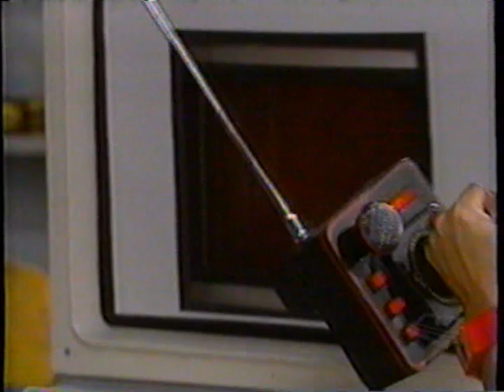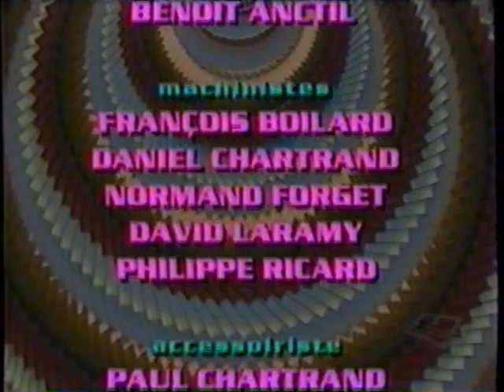Robin et Stella - Épisodes 55-56-57 - Les Robots (1990)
Avec Invité; Gaétan Labrèche

00:45 Épisode 55 - Diffusé Le 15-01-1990
25:29 Épisode 56 - Diffusé Le 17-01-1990
50:14 Épisode 57 - Diffusé Le 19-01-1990